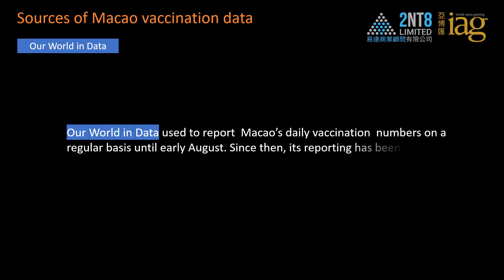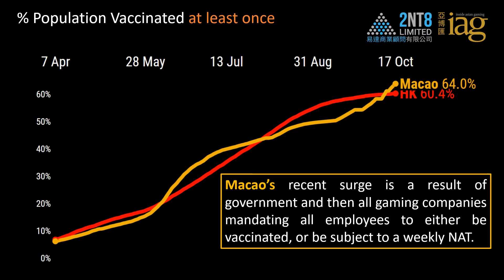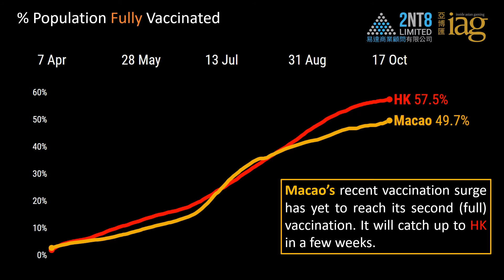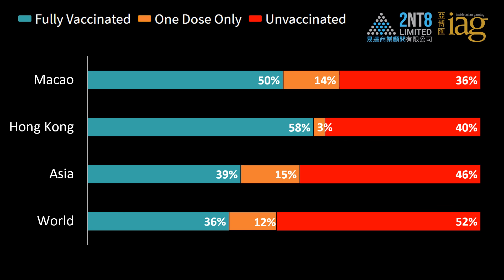Hong Kong & Macau vaccination rates through 17 Oct 2021